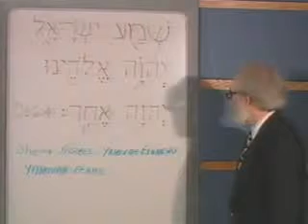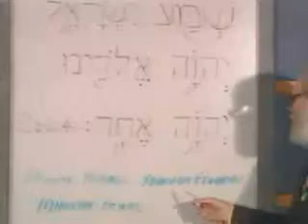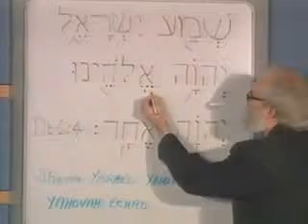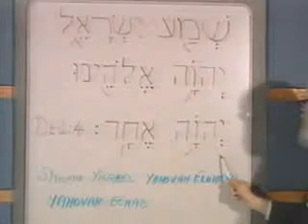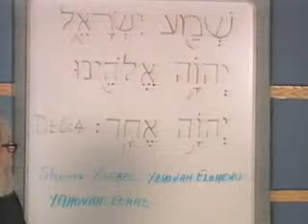Cantillation Explanation Part 4